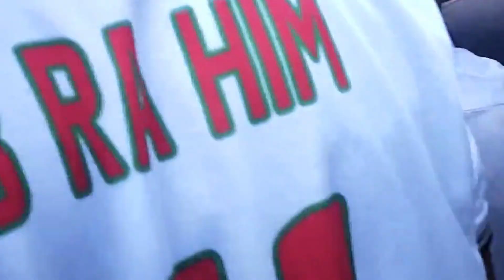ফিলিস্তিনের জন্য দোয়া | philistin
ফিলিস্তিনের জন্য দোয়া
ফিলিস্তিনের জন্য দোয়া করতে চাইলে আপনি নিম্নলিখিত দোয়াটি পড়তে পারেন: